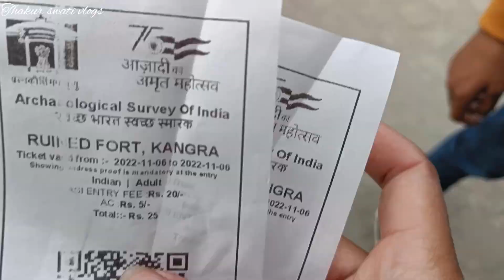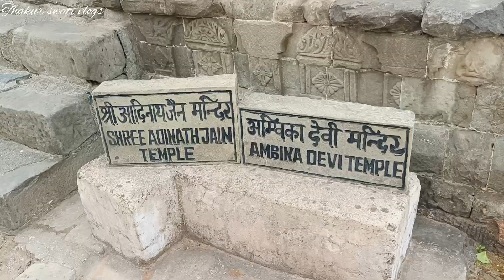Kangra fort || Himachal Pradesh 📍 || Dharamshala || Thakur swati vlogs